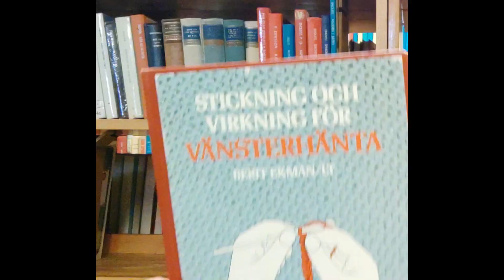Lucka 4 i vår adventskalender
Välkomna till vår adventskalender! Varje dag fram till jul lägger vi upp en lucka. Alla luckor är inte i videoformat, men alla luckorna samlas på vår hemsida